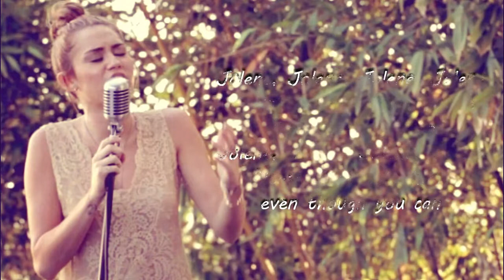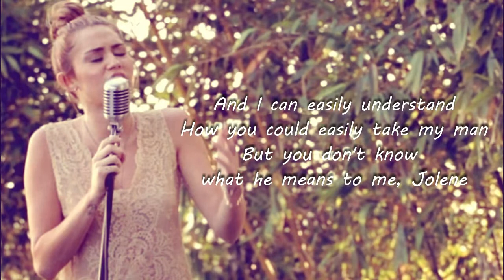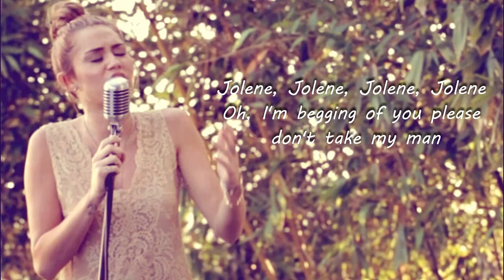Jolene Cover by Miley Cyrus (Lyrics on screen)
"Jolene"

Oh, I'm begging of you please don't take my man

Your skin is soft like summer rain
And I can not compete with you, Jolene

But you don't know what he means to me, Jolene

There's nothing I can do to keep
From crying when he calls your name, Jolene, Jolene

And whatever you decide to do, Jolene

And you could have your choice of men
Cause he's the only one for me, Jolene, Jolene

Jolene, Jolene